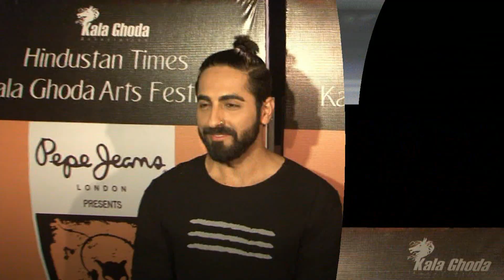Ayushmann Khurrana Attend Closing Ceremony Of Kala Ghoda Arts Festival